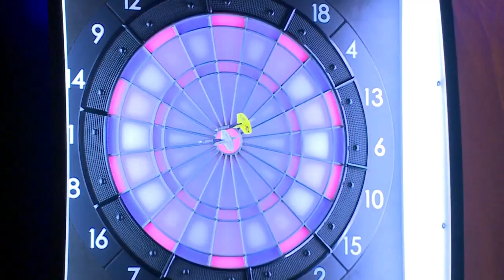SUPER LEAGUE TAIWAN SEASON8 Day1活動紀錄_2015